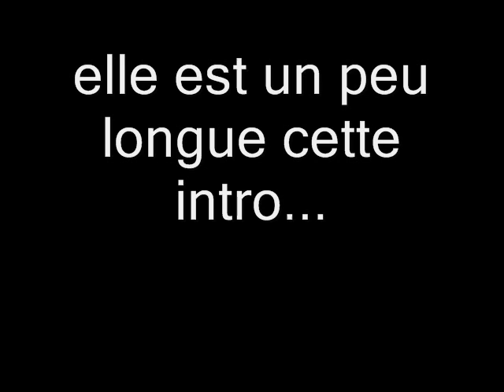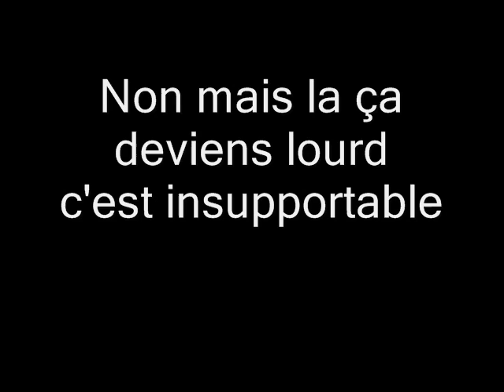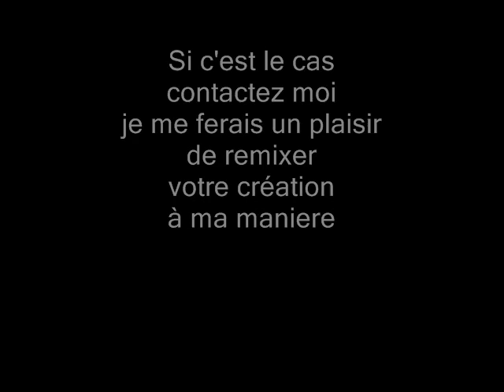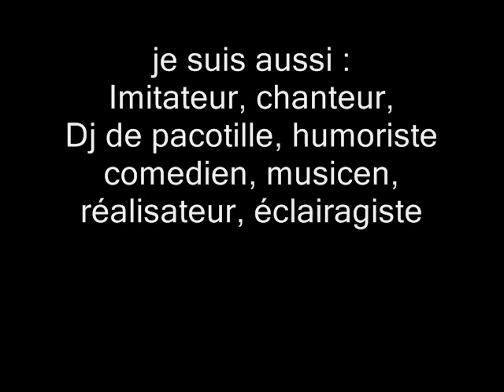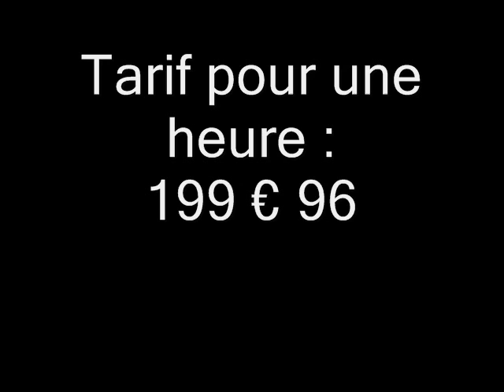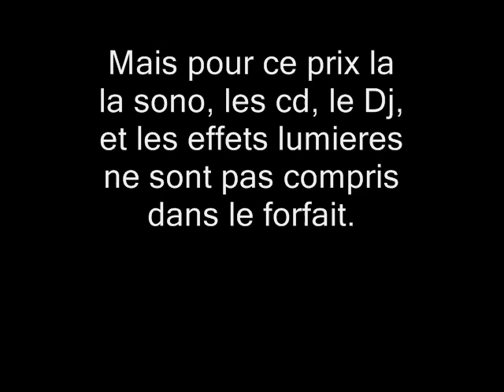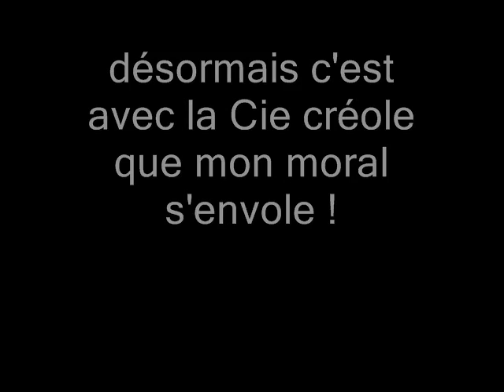décalécathann - Remix by Michel Nul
décalécathann : Remix par Michel nul